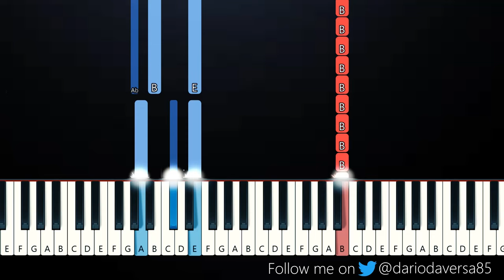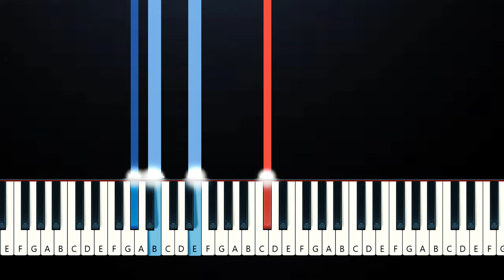Daniel Caesar - Always (Piano Tutorial)